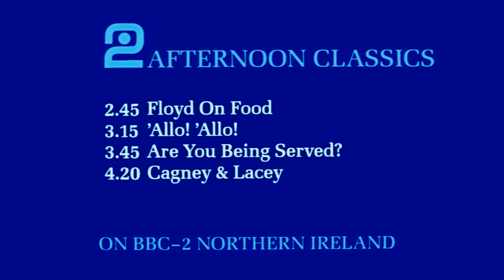y2mate com BBC TWO NI Afternoon Classics 1080p